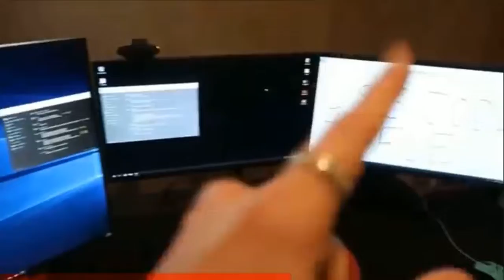سئ ته پى نى نجا وه تيفو